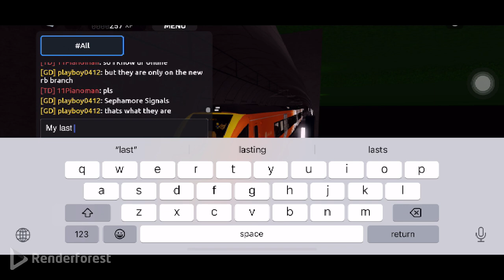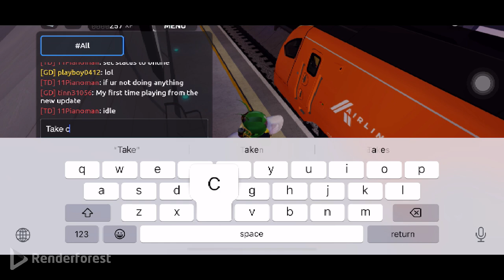Roblox stepford county railway: taking a long ride on the airlink train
Enjoy taking a long ride on the train to pick up some passengers to long train tracks, anyways enjoy the video